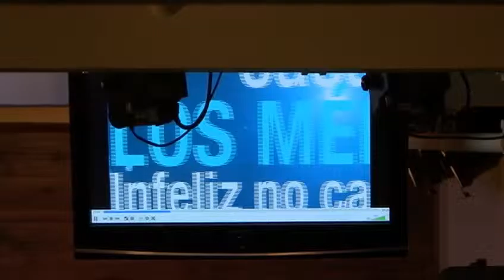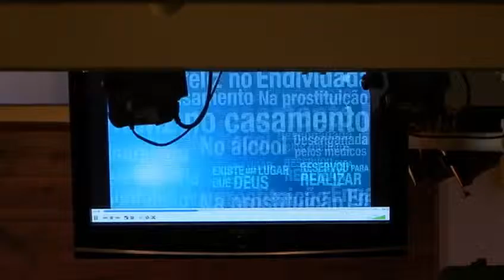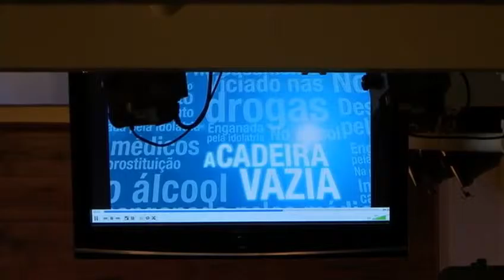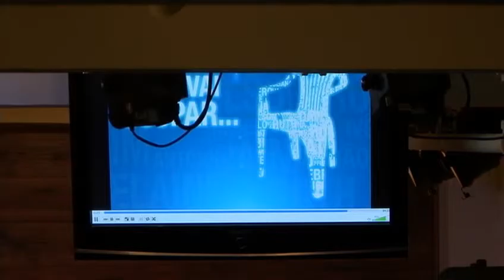Quebre o Seu Barco // Break Your Boat - Pr. Hermom Moreira Tangarife - 10.30.2016